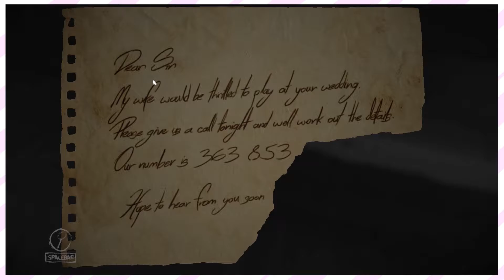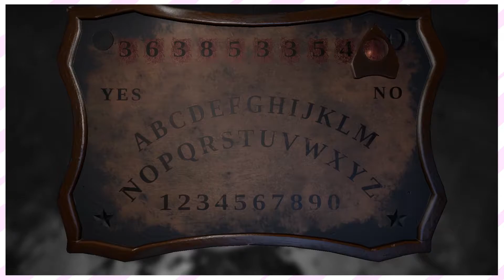Layers Of Fear: Playing with Ouija Boards - EP 10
Something you should never do.. WE DO IT ANYWAY!

And most importantly, have an awesome day!